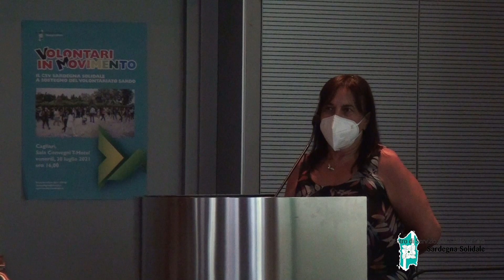Volontari in movimento: Intervento di Anna Cascino (30/07/2021)